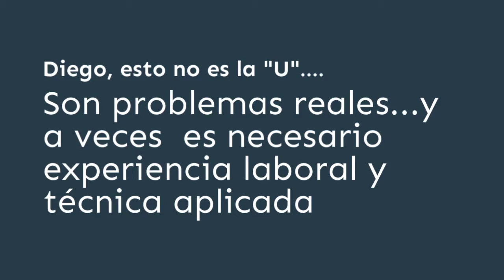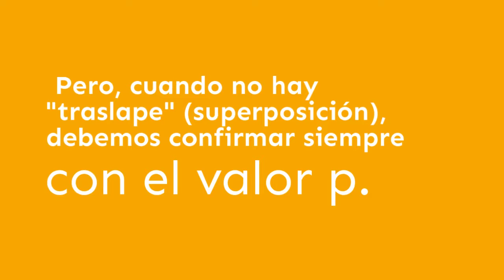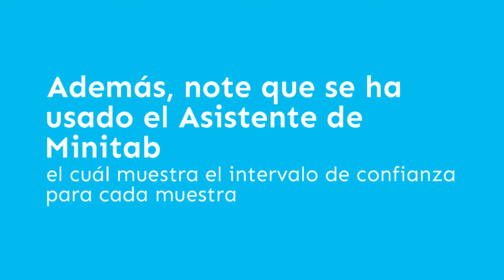Minitab Power User Minitab Technical Tips Intervalos de confianza y Pruebas de Hipótesis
¿Por que se rechaza una prueba de hipótesis para la diferencia de dos medias (2t) si el intervalo de confianza al 95% se sobrepone?
Este video le explica.
Minitab 19, disponible en Blackberry&Cross